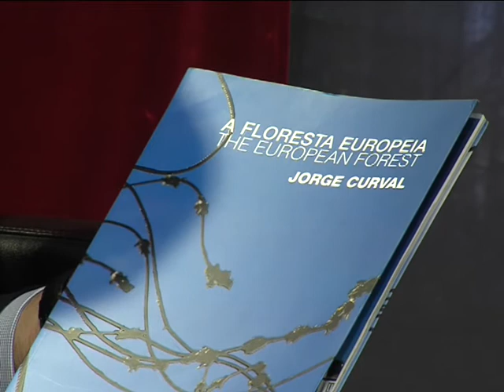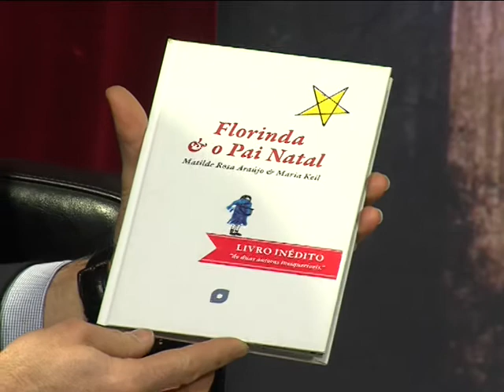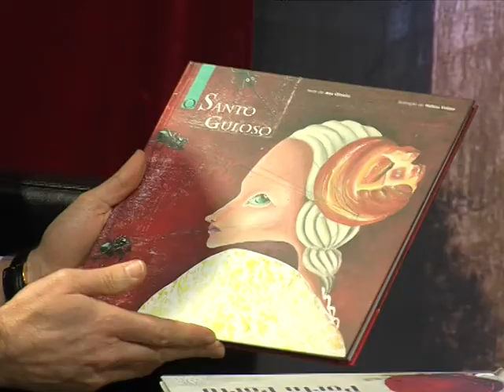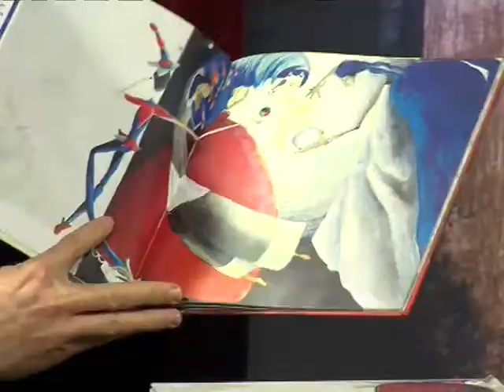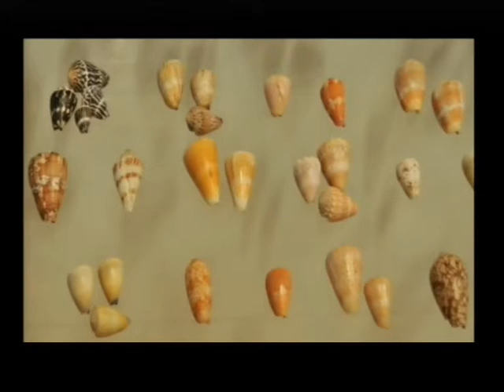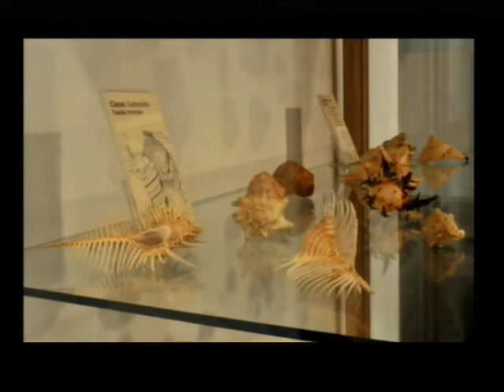AVENIDA DAS ARTES 17_01 2P